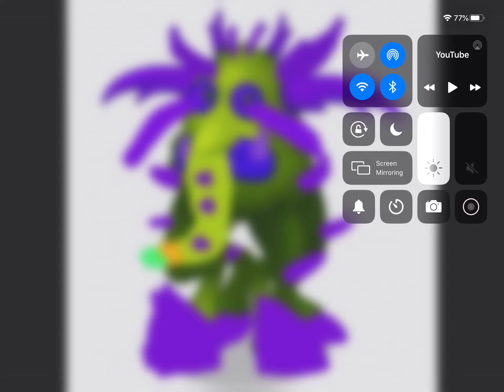Bosk o boi